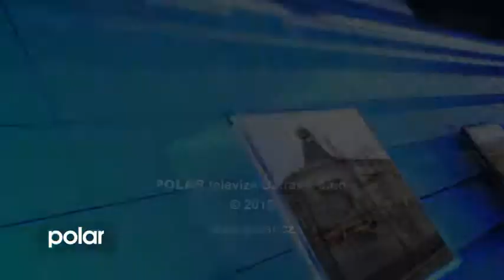Mariánské Hory posílají prvňáčky k moři (17.09.2015)